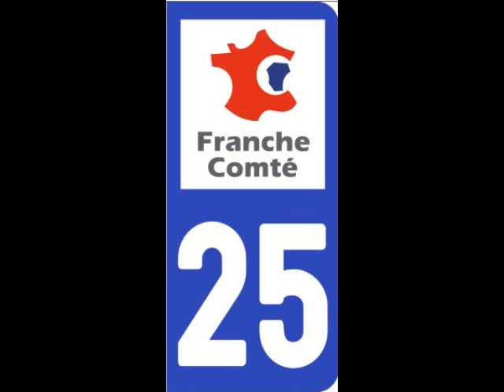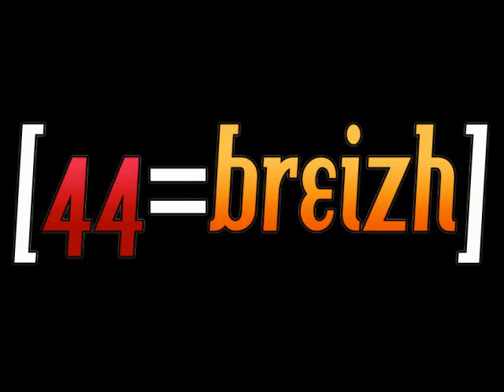ya pas game over "brewen"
rap 25